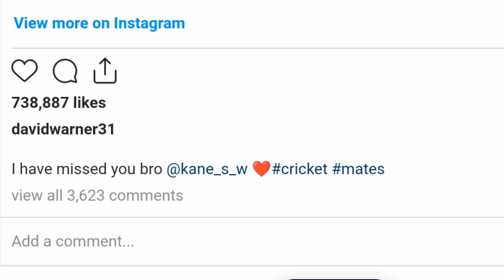Rashid Khan and David Warner and Kane Williamson Interesting post After DC vs SRH match